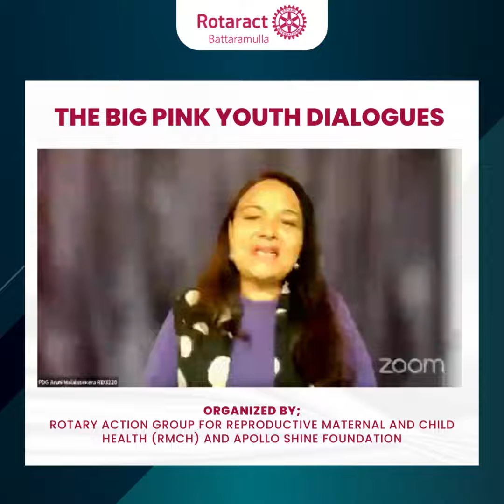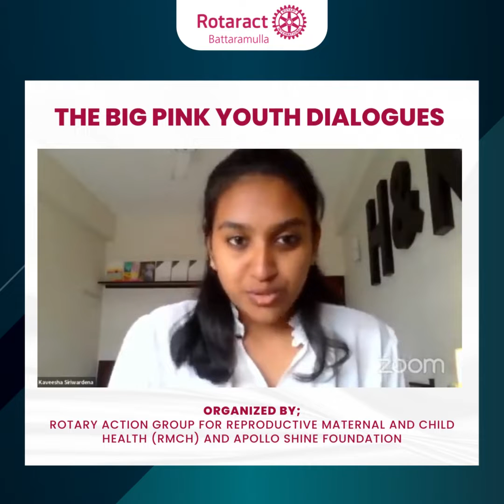Rtr. Kaveesha Siriwardana spoke about the challenges faced by the girls in Sri Lanka.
Post the first ever Rotaract Economic forum 'Resist & Recover', our avenue director was invited by IPDG. Rtn. Aruni Malalasekara to speak at "The Big Pink Youth Dialogues". The event was organised by Rotary Action Group for Reproductive Maternal and Child Health (RMCH) and Apollo Shine Foundation.